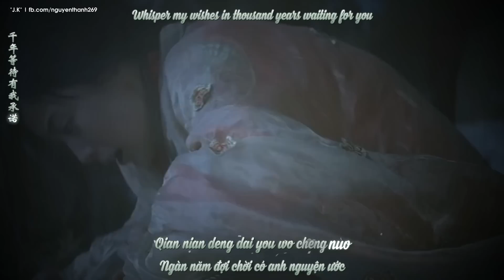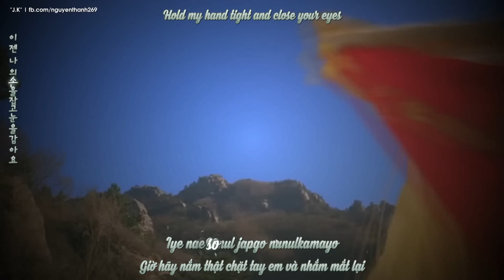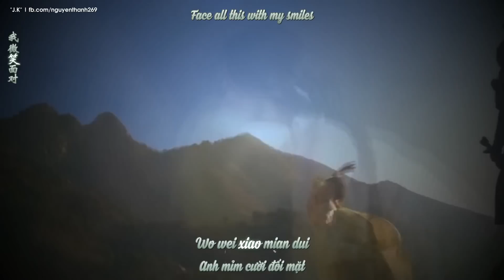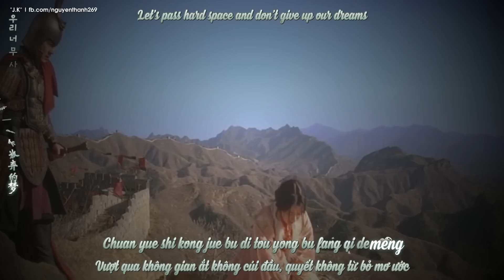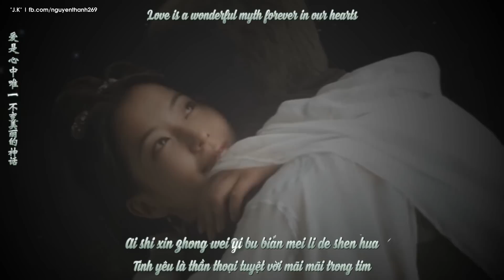Thần Thoại (無盡的愛) | Jackie Chan ft. Kim Hee Sun | [MV Lyrics+Engsub+Pinyin+Vietsub]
♦ Video Editor: "J.K"
♦ Timer: "J.K"
♦ Translator:
♦ Encode & Upload: Ut
♦ Effect: Lang Tu, Lam Truong
♦ Song: Endless Love (美丽的神话)
♦ Singer: Jackie Chan (成龙) ft. Kim Hee Sun (金喜善)
♩ Thần Thoại (無盡的愛) | Jackie Chan ft. Kim Hee Sun ♩

解开我最神秘的等待
jie kai wo zuì shén mì de deng dài
Giải thoát anh khỏi nỗi đợi chờ huyền bí
星星坠落风在吹动
xing xing zhuì luò feng zài chui dòng
Ngàn sao rơi rụng và gió tung bay
终于再将妳拥入怀中
zhong yú zài jiang ni yong rù huái zhong
Cuối cùng cũng được dìu em vào lòng
两颗心颤抖
liang ke xin chàn dou
Hai trái tim cùng chung nhịp đập
相信我不变的真心
xiang xìn wo bú biàn de zhen xin
Hãy tin trái tim anh mãi không đổi thay
千年等待有我承诺
qian nián deng dài you wo chéng nuò
Ngàn năm đợi chời có anh nguyện ước
无论经过多少的寒冬
wú lùn jing guò duo shao de hán dong
Dẫu phải qua bao mùa đông buốt giá
我决不放手
wo jué bú fàng shou
Anh quyết không buông tay

每一夜被心痛穿越
mei yí yè bèi xin tòng chuan yuè
Hàng đêm trái tim như đau buốt nhói
思念永没有终点
si niàn yong méi you zhong dian
Nỗi nhớ mãi không có điểm dừng
早习惯了孤独像随
zao xí guàn le gu dú xiàng suí
Sớm quen rồi nỗi cô đơn ám ảnh
我微笑面对
wo wei xiào miàn duì
Anh mỉm cười đối mặt
相信我妳选择等待
xiang xìn wo ni xuan zé deng dài
Hãy tin anh khi em lựa chọn đợi chờ
再多苦痛也不闪躲
zài duo ku tòng ye bù shan duo
Thêm bao đau khổ cũng không ẩn tránh
只有妳的温柔能解救
zhí you ni de wen róu néng jie jiù
Chỉ ấm áp nơi em mới có thể xua tan
无边的冷漠
wú bian de leng mò
sự lạnh giá vô bờ

让爱成为你我心中那永远盛开的花
ràng ài chéng wéi ni wo xin zhong nà yóng yuan shèng kai de hua
Hãy để tình yêu trong đôi tim ta trở thành đóa hoa nở rộ bốn mùa
穿越时空绝不低头永不放弃的梦
chuan yuè shí kong jué bù di tóu yong bú fàng qì de mèng
Vượt qua không-gian ắt không cúi đầu quyết không từ bỏ mơ ước

우리 너무 사랑해서 아팠었네요
uri nomu sarangheso, apossonneyo
我们是因为太爱所以更使得我们痛苦
Chúng ta vì đã quá yêu nên đã làm cho cả hai thêm đau khổ
서로 사랑한단 말도 못했었네요
Soro saranghangdan maldo motheson neyo
我们连 "爱你" 这句话都无法讲
Ngay cả lời " Yêu" mình cũng không thể nói ra

Hãy thắp lên tình yêu trong tim đôi ta trở thành bông hoa tươi mãi

우리 소중했던 약속 잊지는 말아요
Uri sohjunghaedon yaksog ijineun marayo
我们千万不要忘记我们的约定
Nhất thiết không được lãng quên lời hẹn ước đôi ta

唯有真爱追随你我
wéi you zhen ài zhui suí ni wo
Chỉ tình yêu đích thực theo anh và em
穿越无尽时空
chuan yuè wú jìn shí kong
Vượt qua không gian vô tận

爱是心中唯一不变美丽的神话
ài shì xin zhong wéi yi bú biàn mei lì de shén huà
Tình yêu là thần thoại tuyệt vời mãi mãi trong tim
● Artwork by?